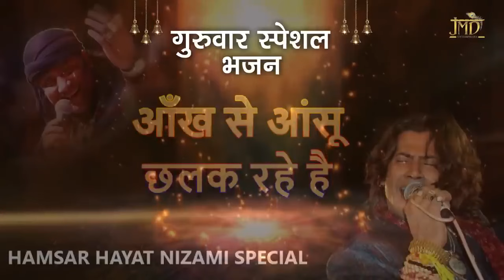aakh se aasu chalak raha Avadh Series Music hamsar hayat 2022